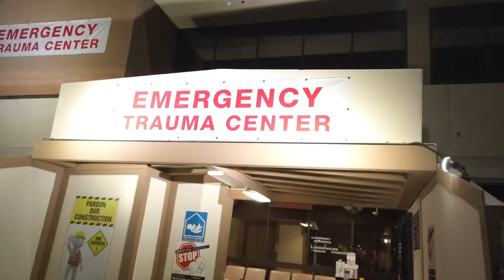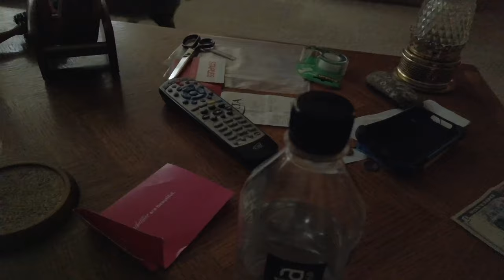Something Different vlogging multiple camera setup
Osmo Pocket Cinema Camera, Fujifilm Xt3, Ricoh GRIII and the Galaxy Note 9 multiple camera experiments in Vlogging.